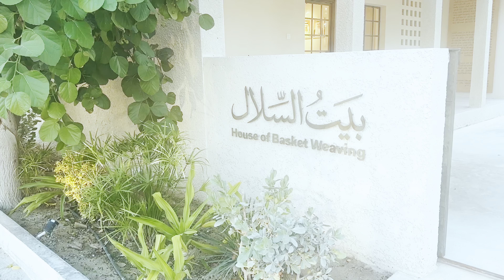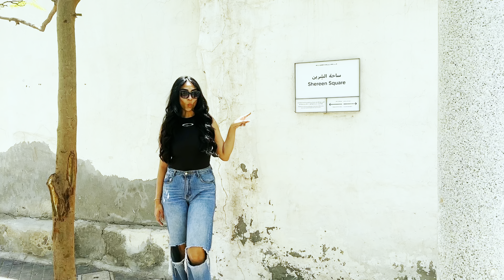Tourism Video - Shereen Ahmed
Shereen Ahmed's Tourism video for Miss Universe Bahrain 2024.

Shot by: Shereen Ahmed and Gienel Balanquit
Edited by: Shereen Ahmed
Special Thanks to the Royal Saray Resort, Hiedy Riyan and Abegail Benitez.